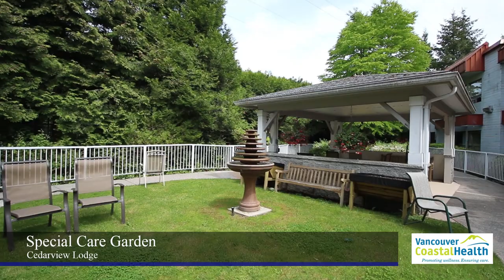Virtual Tour | Cedarview Lodge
Check out this virtual tour of Cedarview Lodge in North Vancouver for a look at the features and amenities offered at this long-term care home. Information about other features, programs and services offered at Cedarview Lodge can be found